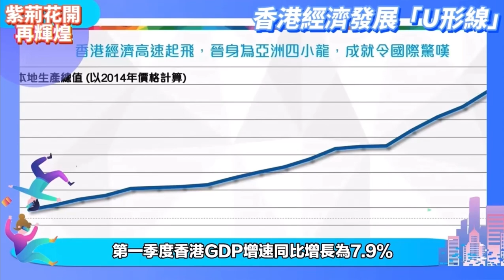香港經濟發展「U形線」：根植社會穩定有序土壤，紫荊花開再輝煌